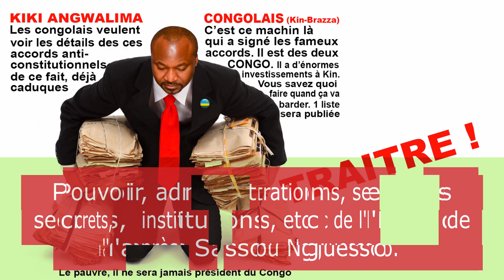A LA CHUTE DU DESPOTE SASSOU, SON FILS TRAÎTRE ET VOLEUR DU PEUPLE FINIRA SOIT FUGITIF OU EN PRISON?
Ne lâchons rien ❤❤❤ Sassou Nguesso est fini, il va tomber ❤❤❤ Soutenez la libre et vraie résistance.  Toko longa
L'état est un monstre froid, car on ne sait pas qui est qui? Pouvoir, administrations, services secrets, institutions, etc de l'Etat  de l'après Sassou Nguesso.